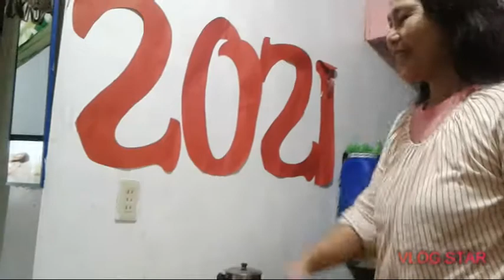Happy birthday my sister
Simple pero happy😊😊😊